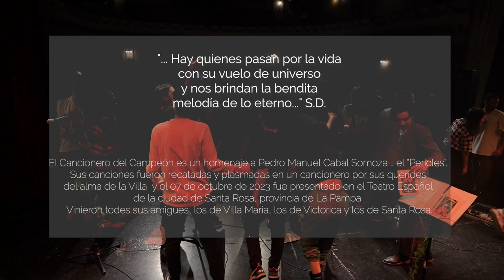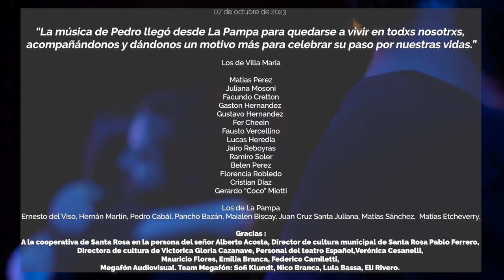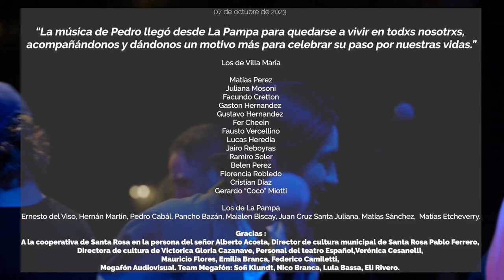El Cancionero del Campeón - Sayaafro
El Cancionero del Campeón es un homenaje a Pedro Manuel Cabal Somoza … el “Pericles”. Sus canciones se plasmaron el 07 de octubre de 2023 en el Teatro Español de la ciudad de Santa Rosa, provincia de La Pampa. Vinieron todxs sus amigues, los de Villa Maria, los de Victorica….

“La música de Pedro llegó desde La Pampa para quedarse a vivir en todxs nosotrxs, acompañándonos y dándonos un motivo más para celebrar su paso por nuestras vidas.”

Los de Villa Maria

Matias Perez
Juliana Mosoni
Facundo Cretton
Gaston Hernandez
Gustavo Hernandez
Fer Cheein
Fausto Vercellino
Lucas Heredia
Jairo Reboyras
Ramiro Soler
Belen Perez
Florencia Robledo
Cristian Diaz
Gerardo “Coco” Miotti

Los de La Pampa
Ernesto del Viso, Hernán Martín, Pedro Cabal, Pancho Bazán, Maialen Biscay, Juan Cruz Santa Juliana, Matías Sánchez,  Matías Etcheverry.

Gracias :
A la cooperativa de Santa Rosa en la persona del señor Alberto Acosta, Director de cultura municipal de Santa Rosa Pablo Ferrero, Directora de cultura de Victorica Gloria Cazanave, Personal del teatro Español,Verónica Cesanelli, Mauricio Flores, Emilia Branca, Federico Camiletti, Megafón Audiovisual. Team Megafón: Sofi Klundt, Nico Branca, Lula Bassa, Eli Rivero.